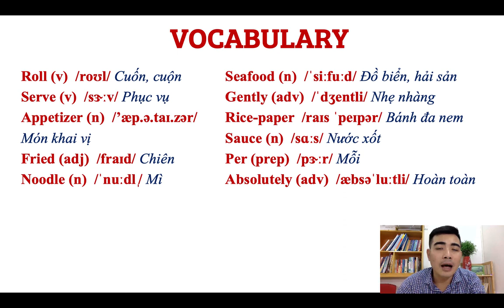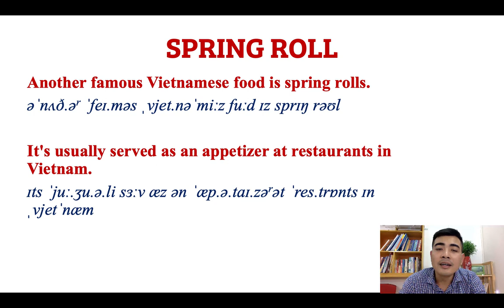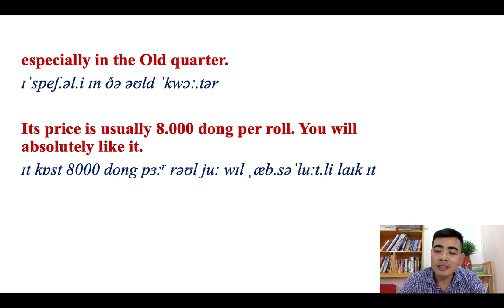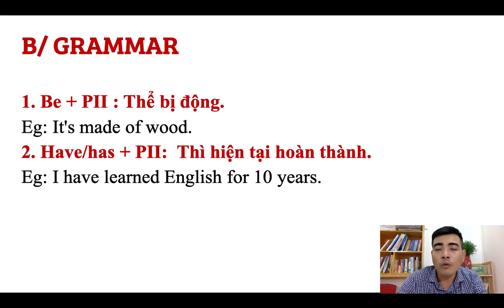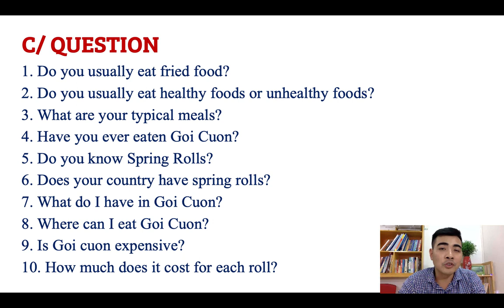SPRING ROLL (Nói về Gỏi Cuốn Bằng Tiếng Anh) - Học Tiếng Anh qua đoạn văn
Trong bài này mong rằng những chia sẻ của mình sẽ giúp ích cho các bạn trong việc bổ sung từ vựng.
Để email và thông tin của bạn dưới đây để nhận tài liệu và hỗ trợ:
Có thể bạn quan tâm tới:
- Khóa học Online “TIẾNG ANH DÀNH CHO NGƯỜI BẮT ĐẦU” tại
► Hoặc bạn đang tìm kiếm một môi trường để học Tiếng Anh như các khoá học TOEIC và giao tiếp Offline